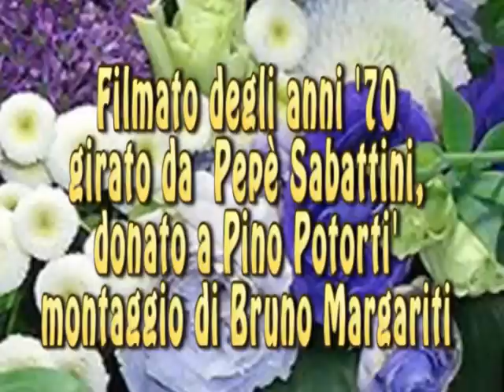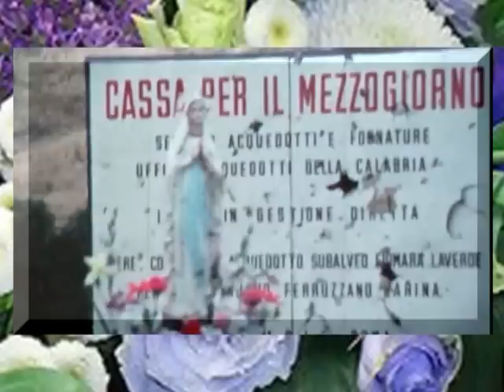STAITI-" Video di Pino POTORTI' "-(Bruno Margariti)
GIRATO DA PEPE' SABATTINI NEGLI ANNI '70